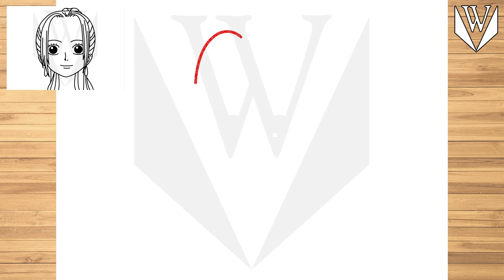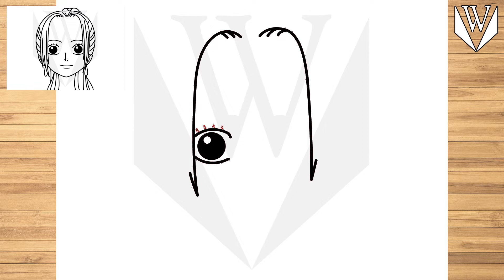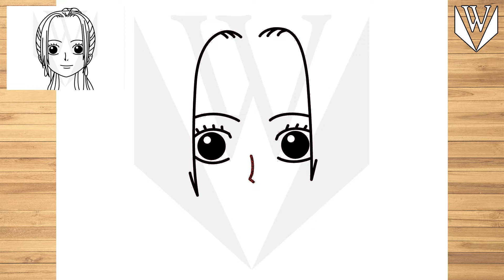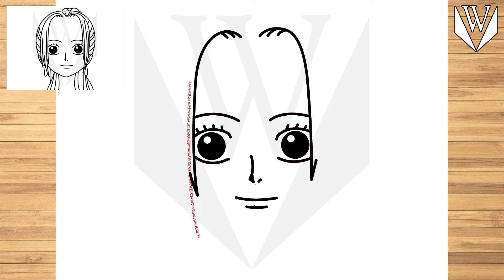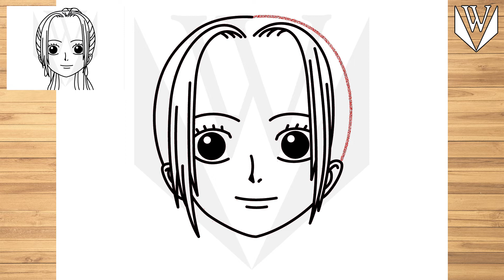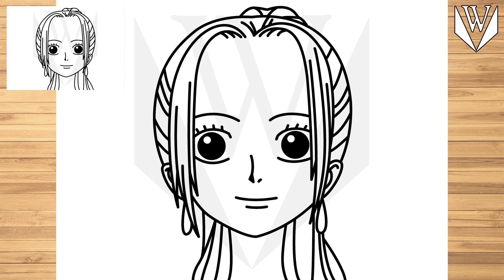Wie man Vivi One Piece Schritt für Schritt zeichnet | Malvorlagen kostenlos herunterladen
እንዴት እንደሚሳል
كيف ترسم
Ինչպես նկարել
necə çəkmək
nola marraztu
কিভাবে আকে
як маляваць
kako crtati
как да рисувам
ಹೇಗೆ ಸೆಳೆಯುವುದು
com dibuixar
сурет салу
sa unsa nga paagi aron sa pagkalos
mmene kudzatunga
如何画
如何畫
nzira yekukwevera
කොහොමද අඳින්නේ
그리는 방법
kako nacrtati
çawa bikujin
hvordan man tegner
ako kresliť
kako narisati
Kiel desegni
kuidas joonistada
Paano Gumuhit
kuinka piirtää
como deseñar
sut i dynnu
როგორ დავხატოთ
איך לצייר
hogyan rajzolj
esi ise
ווי צו ציען
cara menggambar
描く方法
cara nggambar
របៀបគូរ
ວິທີການແຕ້ມ
duci
kā zīmēt
kaip piešti
wéi zeechnen
како да црташ
എങ്ങനെ വരയ്ക്കണം
kif tfassal
me pehea ki te utu
कसे काढावे
хэрхэн зурах
څنګه رسم
چطوری طراحی کنیم
jak narysować
ਕਿਵੇਂ ਖਿੱਚਣਾ ਹੈ
кантип тартат
cum să atragă
как нарисовать
le auala e faalatalata
Како цртати
ho hohela joang
ڪئين ٺاهيو
வரைவது எப்படி
jak kreslit
ఎలా గీయాలి
nasıl çizilir
як намалювати
indlela yokudweba
indlela ukudweba